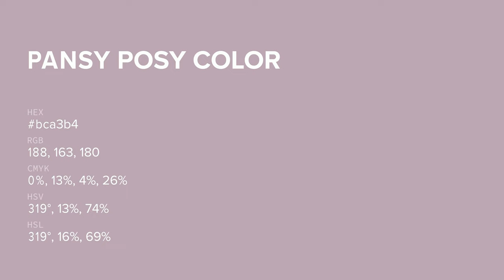Pansy Posy color bca3b4 hex color - Violet color - Cool color bca3b4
What color is Pansy Posy ? bca3b4 hex color - Violet color - Cool color bca3b4

Hex bca3b4 Color Code is also known as Pansy Posy color.

Hex bca3b4 Color code in RGB color code model is created after adding 73.73% red color, 63.92% green color and 70.59% blue color.
Hex bca3b4 Color code in CMYK color (process color) code model is generated after subtraction of 0% cyan, 13% magenta, 4% yellow and 26% black.